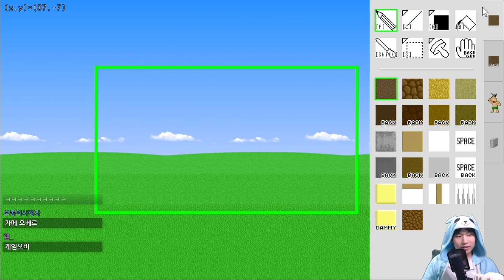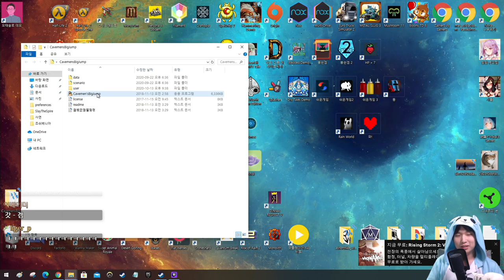죽기만 해도 즐거운 게임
넘모똥겜이야